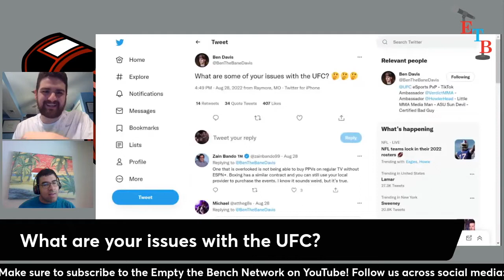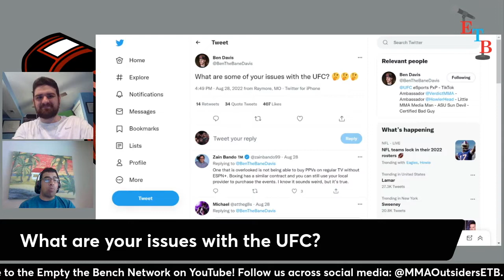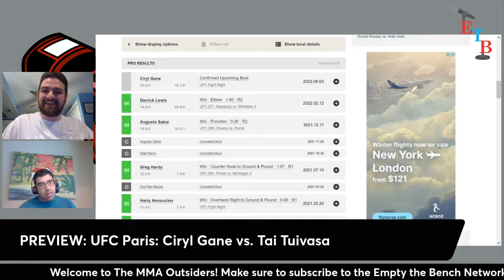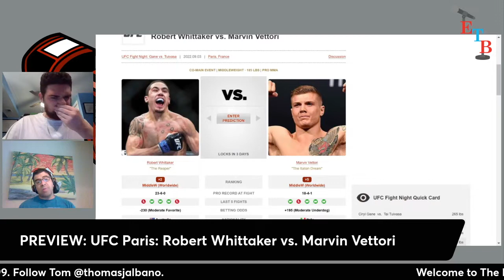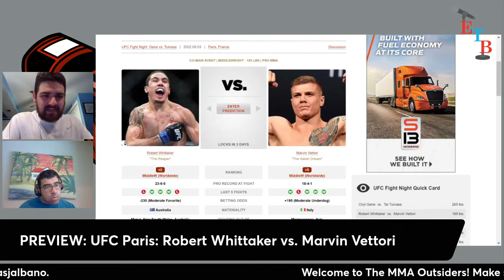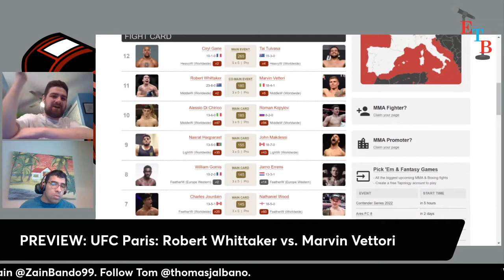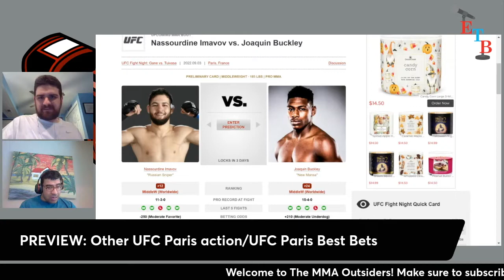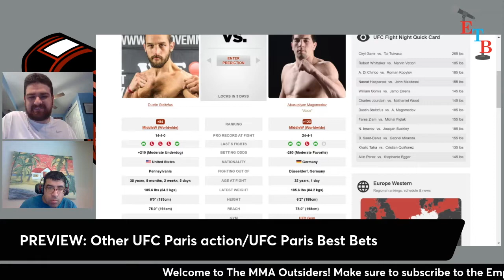The MMA Outsiders Ep 4: Jake Paul and Anderson Silva say 'oui' to UFC Paris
It's episode 4 of The MMA Outsiders! This week, hosts Tom Albano and Zain Bando will discuss:
- Two reported October boxing bouts: Jake Paul vs. Anderson Silva and Vitor Belfort vs. Hasim Rahman Jr.
- Demetrious "Mighty Mouse" Johnson defeated Adriano Moraes for the ONE flyweight title at ONE on Prime Video 1
- What are your gripes on the current state of the UFC?
- UFC Paris Preview & Best Bets